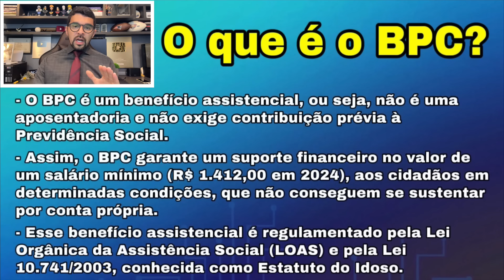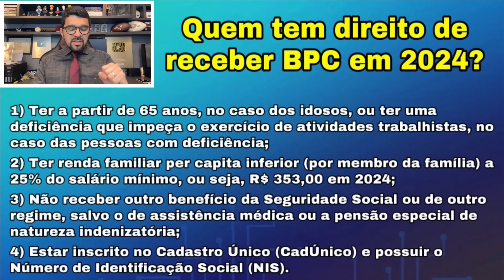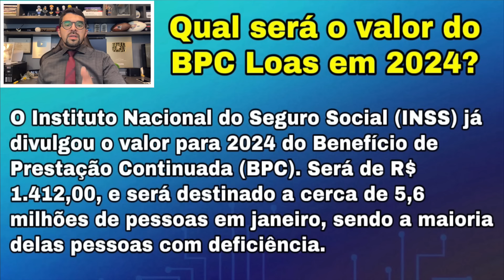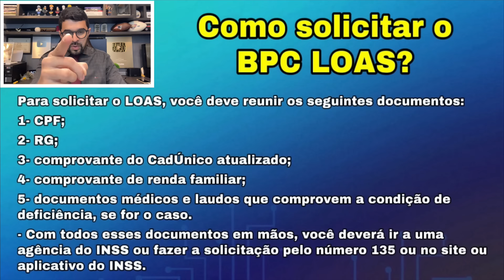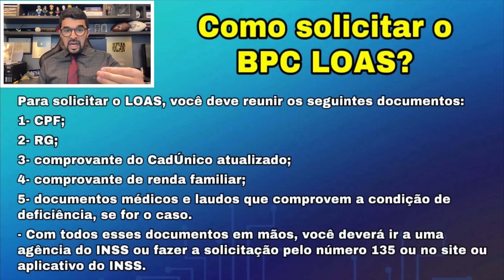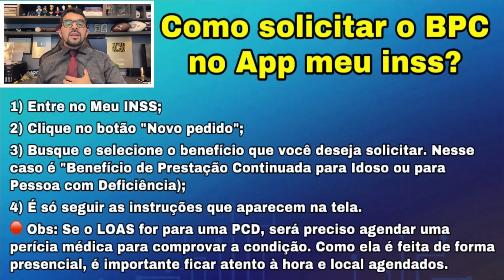BPC LOAS EM 2024! COMO RECEBER? QUAIS OS DOCUMENTOS? 13° SALÁRIO E EMPRÉSTIMO CONSIGNADO.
O BPC, previsto na Lei Orgânica da Assistência Social – LOAS, é administrado pelo INSS e, segundo Stefanutto, é concedido para e chega justamente às pessoas em situação de miserabilidade: "uma população muito importante de proteção social para que essas pessoas não estejam desamparadas e fragilizem o tecido social".

💳 Peça agora o seu cartão de crédito sem consulta e bem rápido